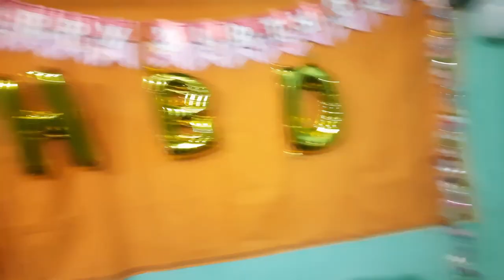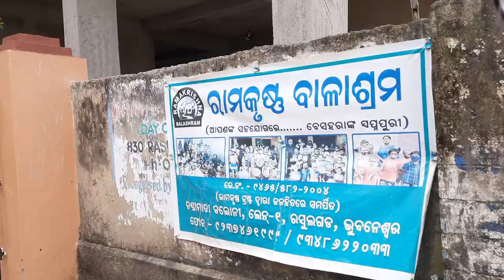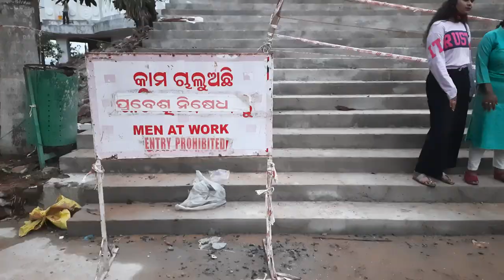My sister's Birthday Vlog 🥳| Birthday Celebration At Ramakrushna Balashram With Kids 😇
RAMAKRUSHNA BALASHRAM
Address: 830, Sabarsahi Ln, Chandimata Colony, Rasulgarh, Bhubaneswar, Odisha 751010